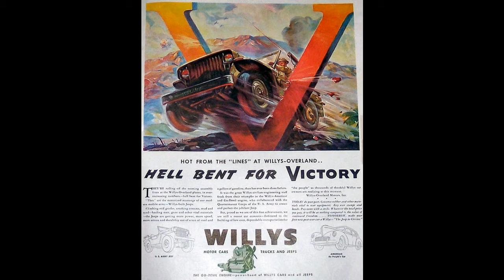Willys Jeeps off-roading at Brooklands. Nov 2021.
Sunday 21st November saw a celebration of 80 years of the glorious little truck with a gathering of over 90 Jeeps at the Brooklands Museum near Weybridge in Surrey, England. As well as being able to drive along the famous banking of the old racing circuit, some of us were lucky enough to spend an hour on the Mercedes Benz 4X4 track. Here is a montage of clips featuring an SAS Jeep and a Military Police Jeep.